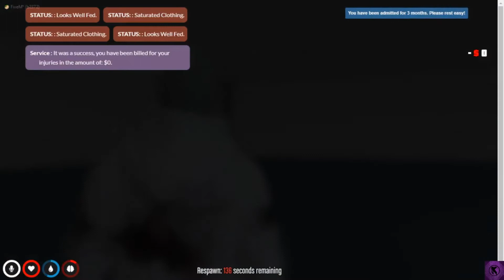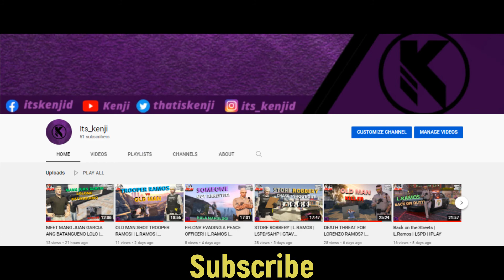Lorenzo Ramos talks about his Past Relationship | PART 3 | ROMANCE | GTA V ROLEPLAY | IPLAY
They met at the Mission Row Police Department because Sandy was going to take her car that was impounded by Officer Lorenzo. Until they dated at Light House which is Lorenzo Ramos' favorite place. Come and watch what they talked about with each other!

: This is just roleplaying/acting game. Please don't try it at home or in real life.